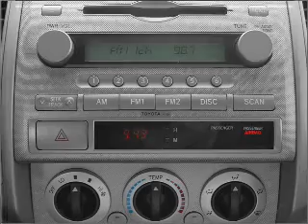2007 Toyota Tacoma - Escondido Ca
Year: 2007
Make: Toyota
Model: Tacoma
Trim: PreRunner
Engine: 4.0 liter 6 cylinder 24 valve
Transmission: 5-Speed Automatic
Color: Silver
Mileage: 56302
Address:
231 East Lincoln Parkway